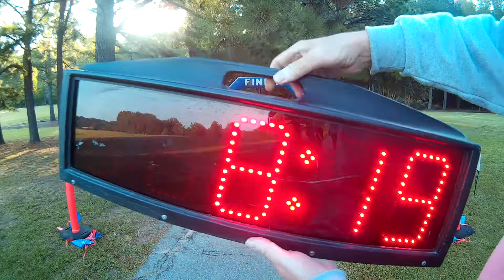NCVAN 8th Annual Know Hope 5K Walk Run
Finish line video from the NCVAN 8th Annual Know Hope 5K Walk Run, September 21, 2019, in Garner, NC. Results and video by Run the East LLC.